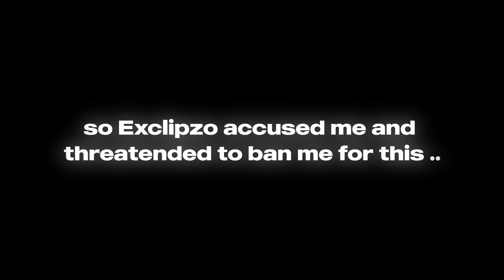Hang W/ Me 🖤 - Da Hood Montage